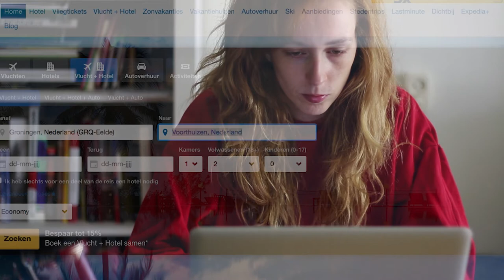ARTMINUTE 100 | Vooruitgang boeken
camera: Canon EOS 700D (T5i) + 50mm f1.8
microfoon: Rode Stereo VideoMic Pro